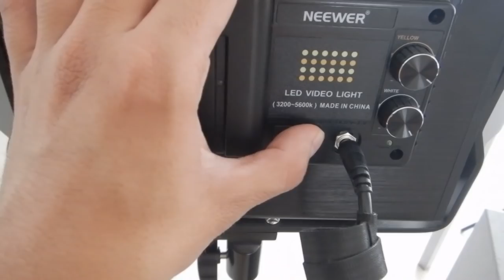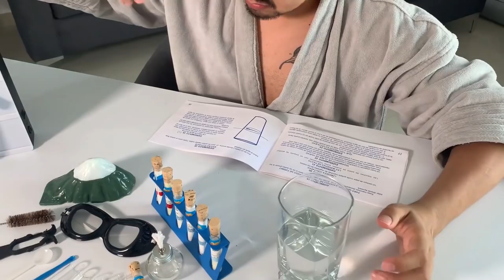Volcán Mi Alegría - ¡ERUPCIÓN REAL!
⭐Por fin pude realizar el clásico experimento del volcán, no soy un experto pero la explosión es más sorprendente de lo que me imaginé. Jamás pensé que un set de Química tan pequeño podría hacer algo así.